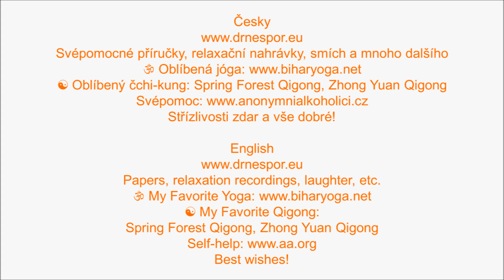Dokážete to – You Can Do It